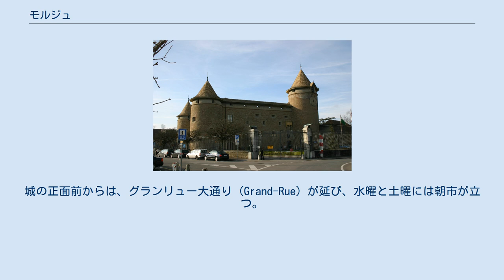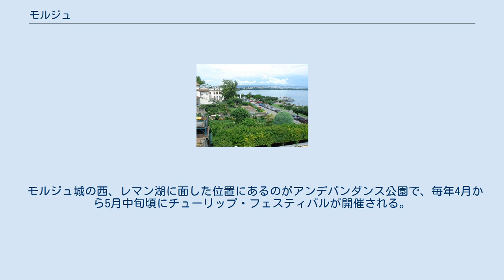モルジュ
モルジュ（仏: Morges）は、スイス、ヴォー州のレマン湖畔にある基礎自治体で、州都ローザンヌの西約10kmに位置する。
13世紀からサヴォイア家が築いたモルジュ城と中世の街並みが残る。
 モルジュ城 モルジュはチューリップ、アイリス、ダリアなど、年間を通して種々の花が咲くため、“レマン湖の花”と呼ばれている。
天候の良い日はレマン湖の対岸にモンブラン山群の眺望を得ることができる。
 レマン湖畔に建つモルジュ城は、4つの角に丸い塔を付けたサヴォイア家の建築様式を踏襲したもの。
城内の軍事博物館では、スイス軍隊の活動の変遷、傭兵の歴史などが展示されている。
城の正面前からは、グランリュー大通り (Grand-Rue) が延び、水曜と土曜には朝市が立つ。
 モルジュ城の西、レマン湖に面した位置にあるのがアンデパンダンス公園で、毎年4月から5月中旬頃にチューリップ・フェスティバルが開催される。
チューリップ・フェスティバルでは、約250種類、約15万本の色鮮やかなチューリップが咲く。
 オードリー・ヘプバーンをはじめ、イグナツィ・パデレフスキ、イーゴリ・ストラヴィンスキーなどの著名人がモルジュやその周辺に住んだ。